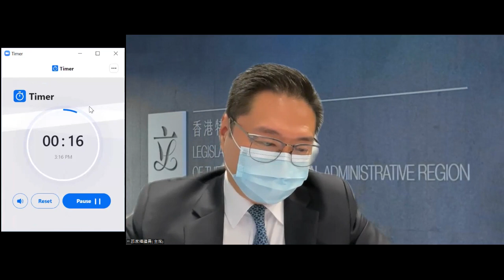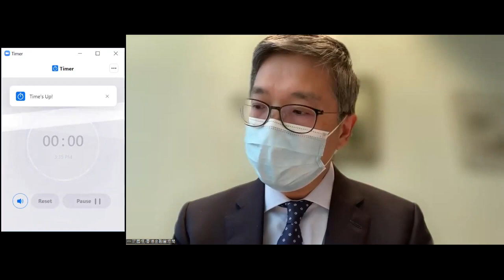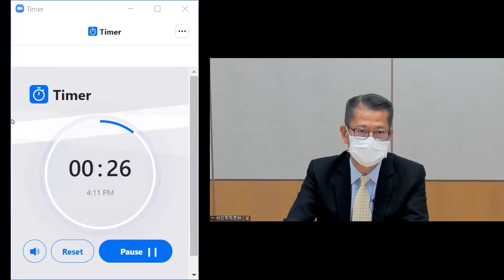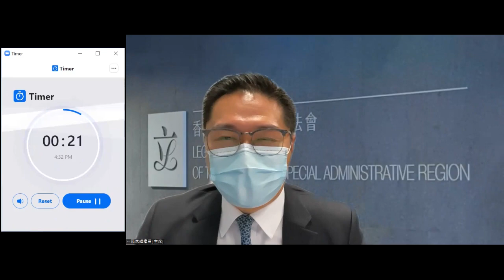Panel on Commerce and Industry(2022/03/07)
Panel on Commerce and Industry
Special meeting on Monday, 7 March 2022,
from 3:00 pm to 5:00 pm
(Remote meeting by videoconferencing)
Agenda

I.  Proposed legislation to provide temporary protection for specified business tenants
(3:00 pm - 4:55 pm)
LC Paper No. CB(1)86/2022(01) - Administration’s paper on “Proposed legislation to provide temporary protection for specified business tenants”
(Chinese version only) - Submission dated 3 March 2022 from Hong Kong Retail Management Association
(Chinese version only) - Submission dated 3 March 2022 from Hong Kong General Chamber of Young Enterpreneurs
(Chinese version only) - Submission dated 1 March 2022 from Hong Kong SAR Licensed Massage Association
(Chinese version only) - Submission dated 2 March 2022 from 香港聯誼商會籌委會
(Chinese version only) - Joint submission dated 3 March 2022 from 20 organizations of the beauty, cosmetics and related industry
(Chinese version only) - Submission dated 4 March 2022 from 港九麻雀商會
(Chinese version only) - Submission dated 4 March 2022 from Institute of Dining Professionals
(English version only) - Letter dated 4 March 2022 from The Real Estate Developers Association of Hong Kong addressed to the Financial Secretary referred by Hon Louis LOONG Hon-biu
(Chinese version only) - Letter dated 3 March 2022 from Hong Kong Family Entertainment Centre Trade Association Limited addressed to the Financial Secretary and copied to the Panel